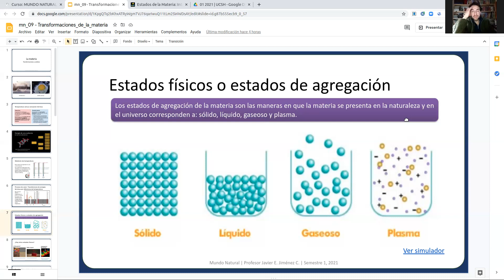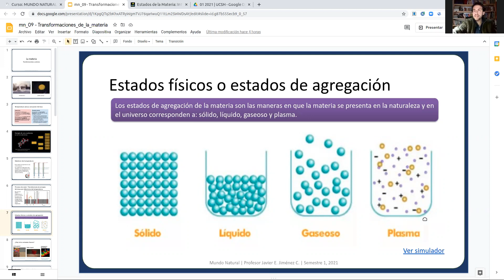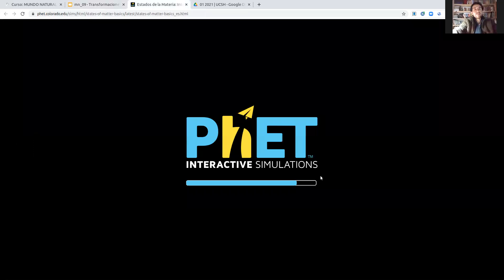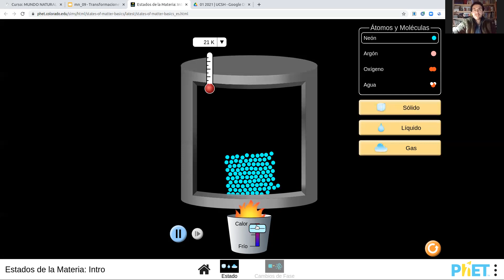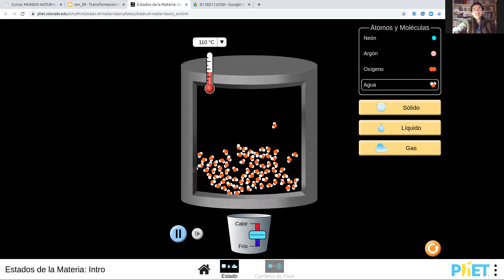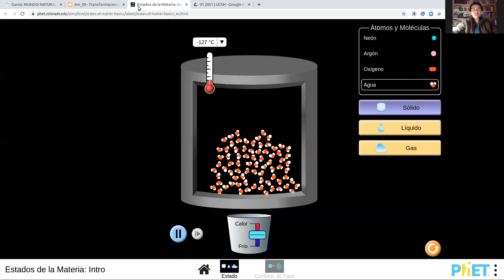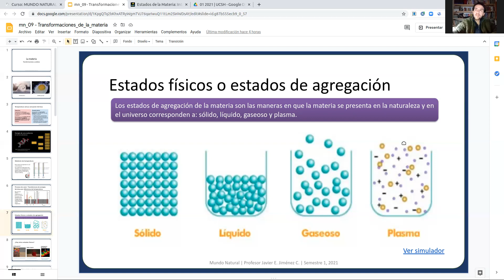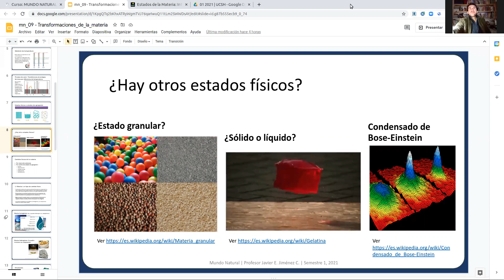mn2021 01 sesión17d